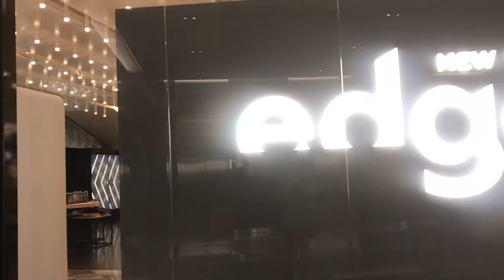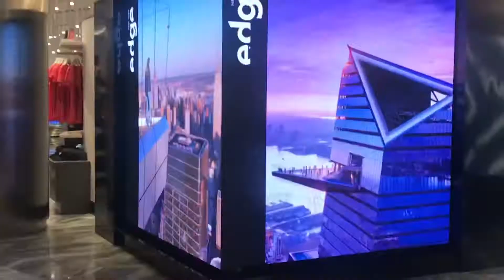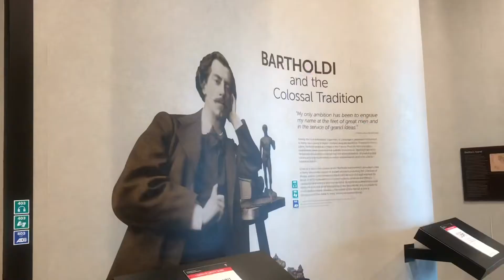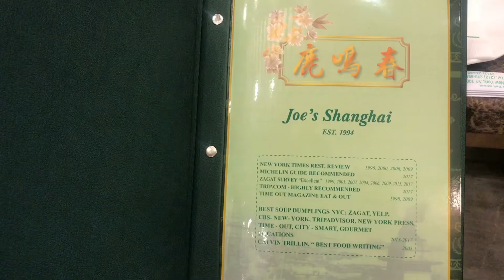Travel Vlog: New york city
Spent the best time with my cousin at nyc:)